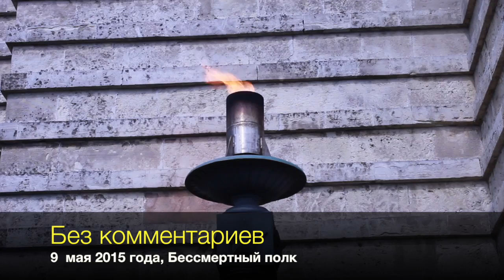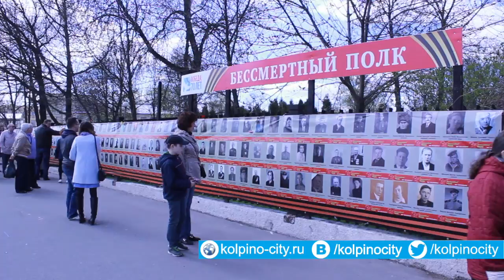2015-05-09 Бессмертный полк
Праздничное шествие в Колпино 9 мая 2015 года